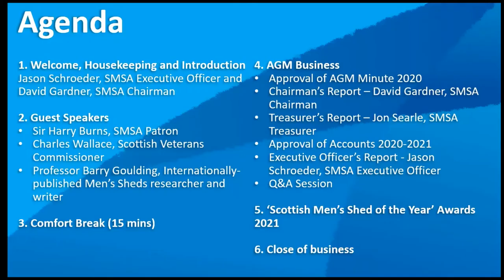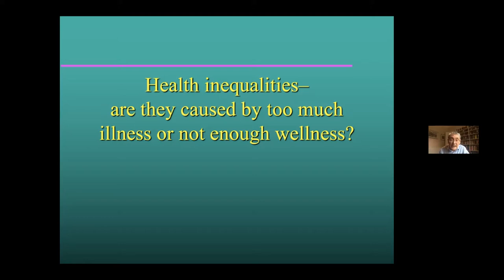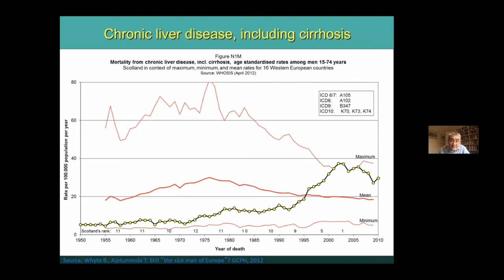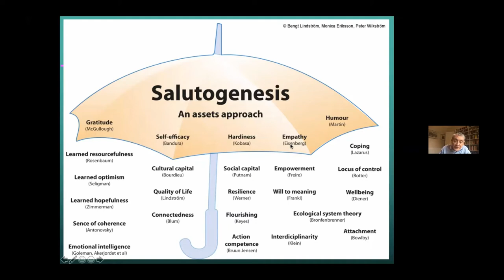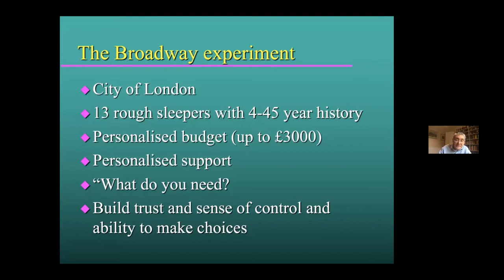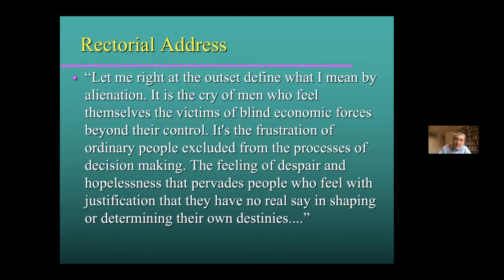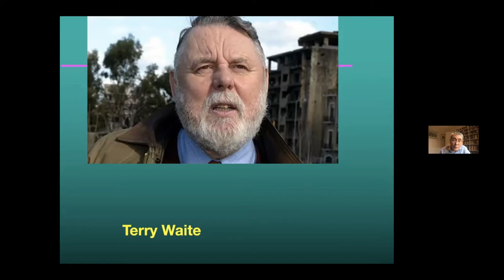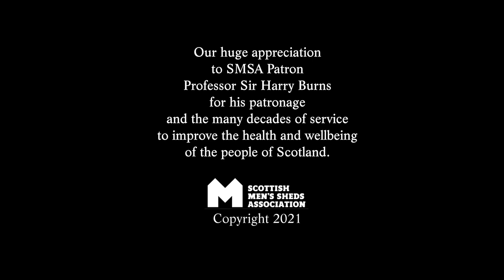Professor Sir Harry Burns - SMSA AGM plus Q&A 2021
Listen to the first of three presentations by our Patron Professor Sir Harry Burns. He shares through his decades of health as a surgeon, Chief medical officer for Scotland (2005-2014) and the Professor of Global Public Health for Strathclyde University why he is our patron and supports the Scottish Men's Sheds Movement. This also includes the Questions and Answers session from the floor at our virtual SMSA Annual General Meeting 2021.